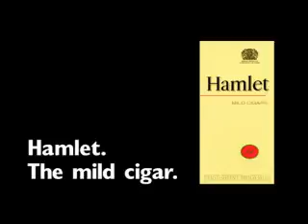HamletFerrari.mpg "Way to go, stud!"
favorite. Way to go, stud!